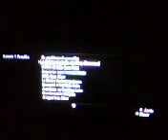ML 23987586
Video Migrado